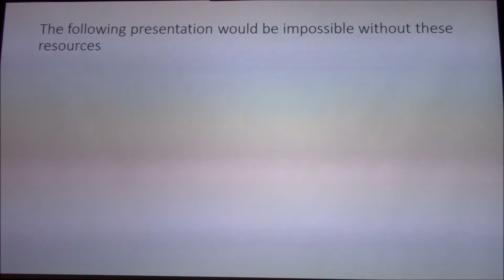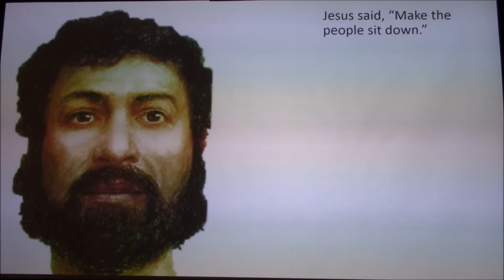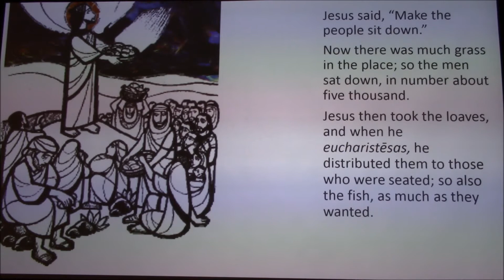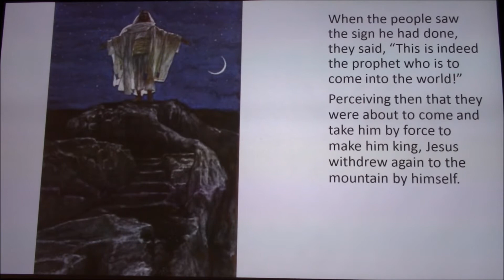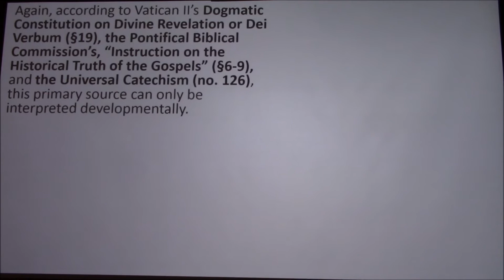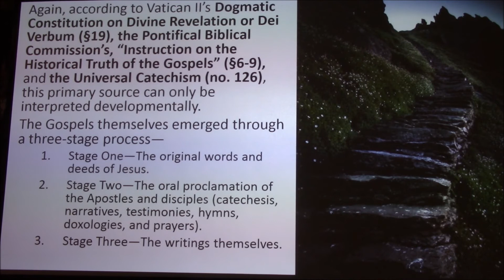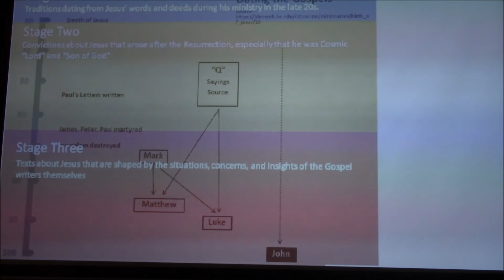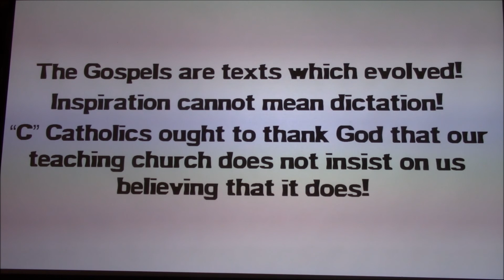Multiplication of the Loaves, part one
This story is found in all of the canonical Gospels—Mark 6:32-44; Matthew 14:13-21; 15:32-38; Luke 9:10-17; John 6:16-21. The Gospels are texts which evolved! Inspiration cannot mean dictation! “C” Catholics ought to thank God that our teaching church does not insist on us believing that it does! Did this actually happen?